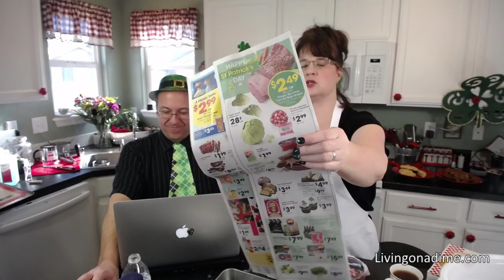How To Make Easy Corned Beef And Cabbage - Slow Cooker Or In The Oven!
In today's show, I will be making our easy corned beef and cabbage recipe in the oven, but it's just as easy in the crockpot! If you’d like to serve a yummy St. Patrick’s Day themed meal, this easy Irish corned beef recipe with cabbage, along with the Irish soda bread from Monday's show makes a great meal for having a little family fun!

Irish Soda Bread Recipe - Easy And Delicious!

Find all of our books including our Dining On A Dime Cookbook